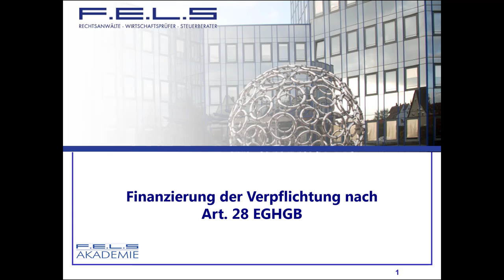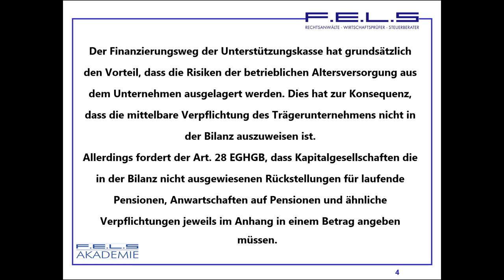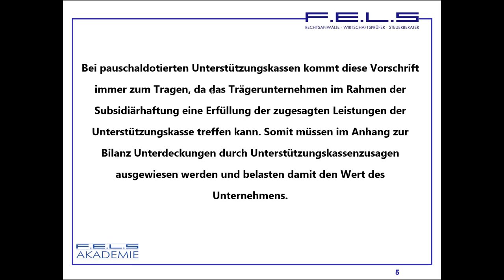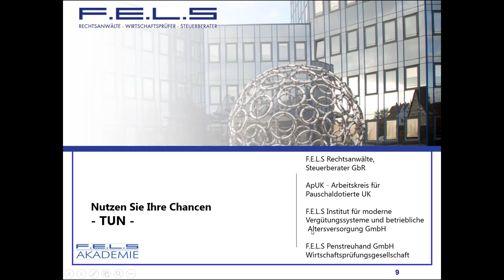Lehrvideo 173: Versichererargumente; Finanzierung der Verpflichtung nach Art 28 EGHGB